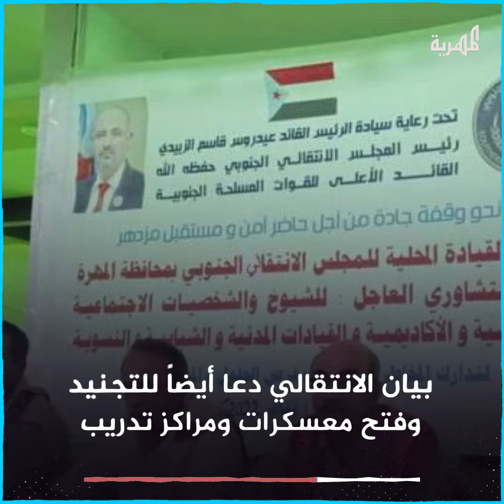تنديد بمخطط للانتقالي في المهرة يحرّض على النازحين ويدعو لفتح معسكرات للتجنيد